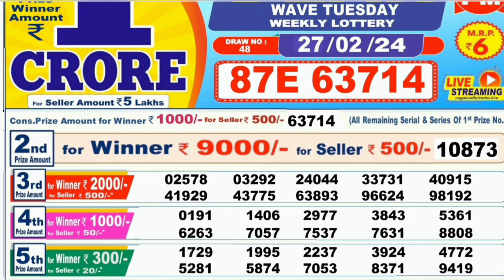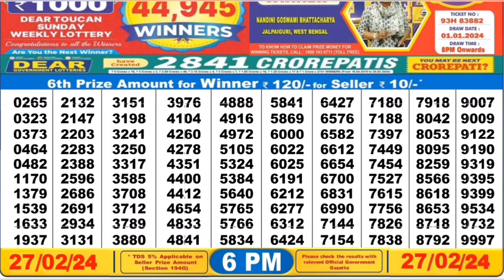Nagaland lottery result today 6pm - 27/02/2024 - morning Nagaland State Lottery Result Pdf